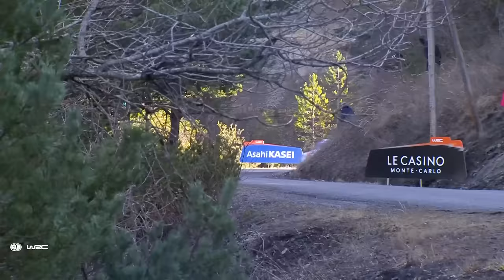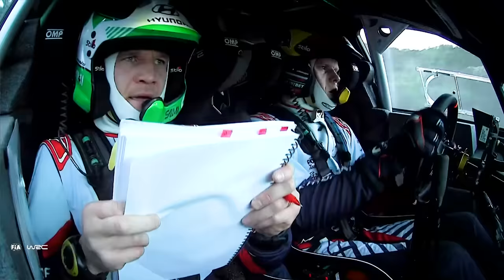Best of WRC Rally Monte Carlo 2024 | Crashes, Action and Raw Sound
Sketchy slippy stages... Sit back, and enjoy a compilation of the best action, crashes and pure sound WRC Rally Monte Carlo 2024 had to offer.

All Rallying. One Source.